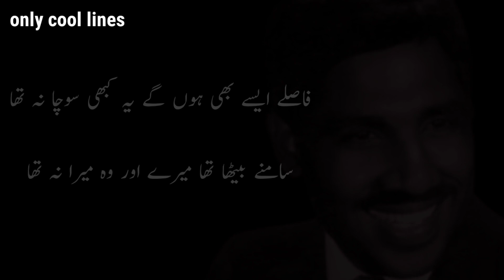Adeem Hashmi | Faasle Aise Bhi Honge Ye Kabhi Socha Na Tha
Poet : Adeem Hashmi
Ghazal : Faasle Aise Bhi Honge Ye Kabhi Socha Na Tha